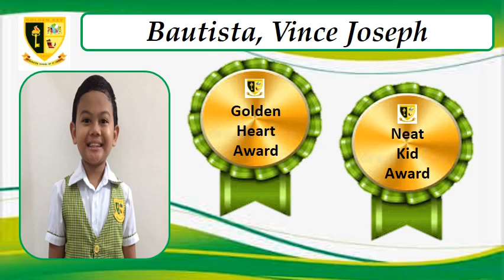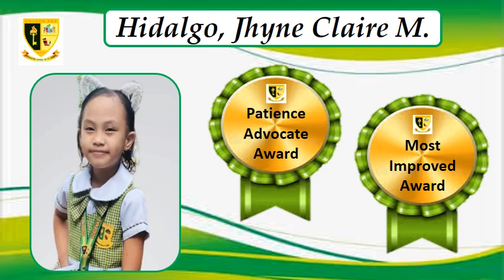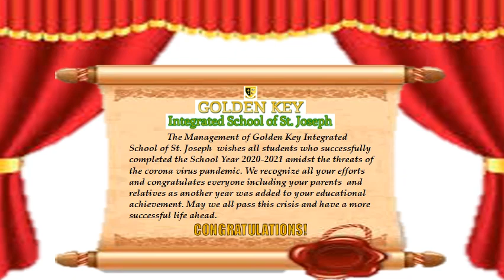GOLDEN KEY - Recognition Day AY 2020 - 2021 (Grade 2)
Congratulations to all Batch 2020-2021 completers of their respective level.  Your efforts and patience are well appreciated.